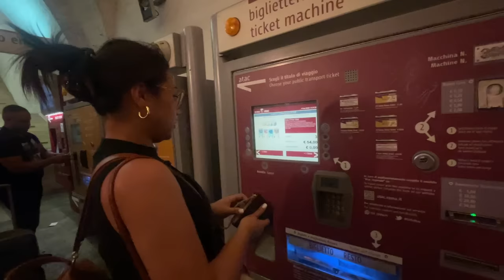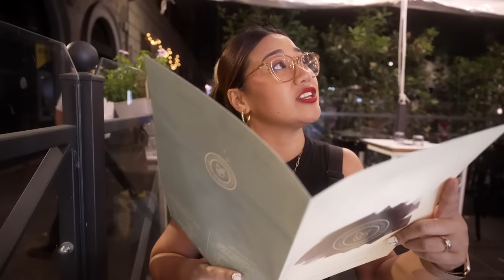ROAMING AROUND ROME! (Italy vacation trip - PART 3) ♡, Morissette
ITALY was as dreamy as we've ever dreamed and more!!! We're so happy to have finally traveled to our top favorite country together. Just wanted to share our day-to-day with you guys going around a couple of La Italia's famous cities through this mini series ♡

video production: Dave Lamar